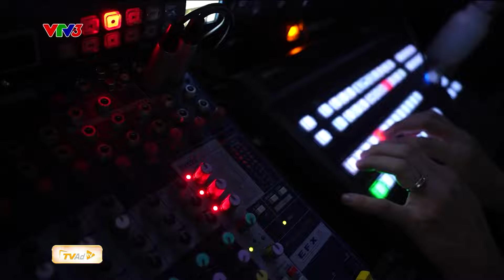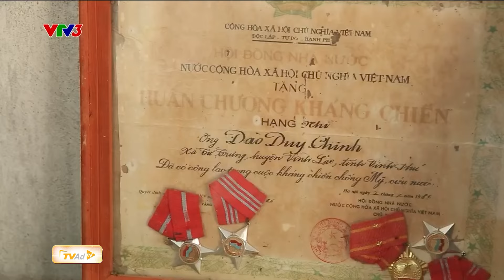VÌ BẠN XỨNG ĐÁNG với khung giờ MỚI thu hút khán giả